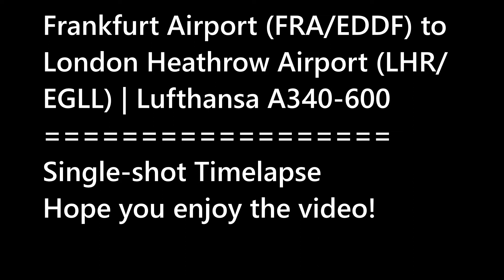Infinite Flight Global : Frankfurt (FRA/EDDF) to London-Heathrow (LHR/EGLL) | LH A340 | Single-shot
Hi guys! Today we fly from Frankfurt (FRA/EDDF) to London-Heathrow (LHR/EGLL) with Lufthansa's A340-600. In this single-shot video , we will be flying in the tail view.  The next vid will be decided by *YOU* in the poll. I hope you enjoy the vid!
Future vid :
MEX-EWR | United B777-200ER (NEW) *OR*
ANC-PDX | Alaska B737-900